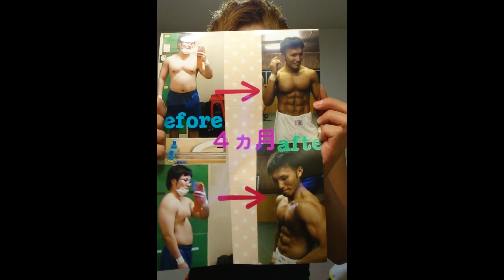第２回新メンバーオーディション一般応募枠-自己PR映像-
第２回新メンバーオーディション一般応募枠を通過した候補者による自己PR映像

一般応募枠本戦出場者
・磯島望宏
・菊地 翔也
・佐藤裕貴
・坂本賢太
・高橋直人
・田中優太
・吉田光

※名前順

2017年2月26日開催!!
チケットはこちらから